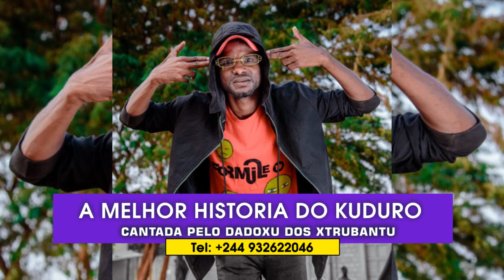EGN-tv | Daddox dos Xtrubantú - História verídica do Kuduro.